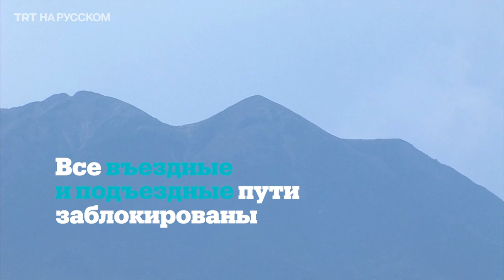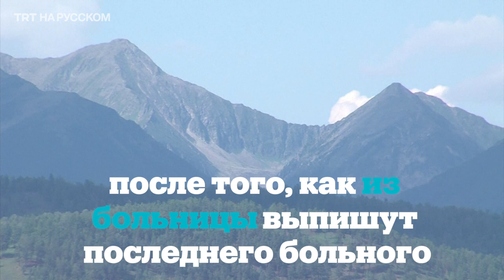В Бурятии закрыли на карантин целое село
Из-за вспышки COVID-19 вокруг бурятского села Шулуты вырыли двойные траншеи, чтобы заблокировать все въездные и выездные пути.